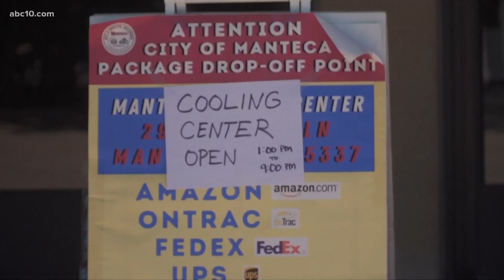Newsom issues executive order, San Juan USD offers free meals, and more | Top 10 Stories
Madison Wade and Chris Thomas bring you the top stories of the day.